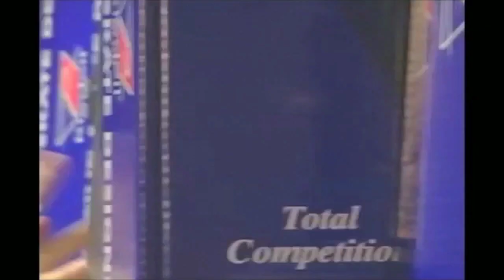WFTDA Roller Derby: 2014 Division 2 Playoffs, Kitchener: Queen City vs. Demolition City